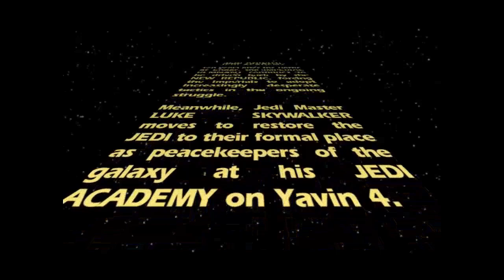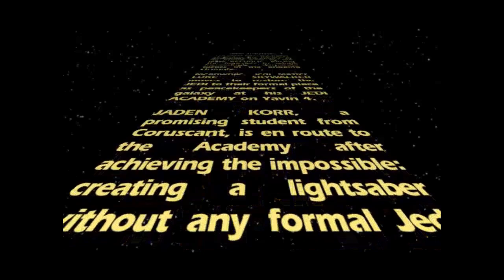Star Wars Jedi Knight: Jedi Academy Part 1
Jedi Academy is set in 14 ABY, a decade after Return of the Jedi and two years after Jedi Outcast. Players take on the role of Jaden Korr (voiced by Philip Tanzini if male, and Jennifer Hale if female), a talented Jedi Padawan who, after building their own lightsaber, travels to the Jedi Academy on Yavin IV to learn the ways of the Force. En route to the Academy, Jaden befriends fellow student Rosh Penin (Jason Marsden), but the students' shuttle is suddenly shot down by an unknown enemy. Jaden and Rosh make their way to the Academy, where the former witnesses a woman using a staff to drain energy from the Temple; Jaden subsequently gets knocked out. Jaden is woken by Luke Skywalker (Bob Bergen) and Kyle Katarn (Jeff Bennett), who welcome them to the Academy. Jaden and Rosh are assigned to study under Kyle, but during their first training session, Rosh's over-competitiveness endangers Jaden. After the Jedi students complete their initial training, they are assigned various peace-keeping missions across the galaxy. During this time, Rosh becomes jealous of Jaden and begins to believe Kyle is trying to hold him back.

After several successful missions, Luke calls the students back to the Academy to tell them he has identified the Dark Jedi who attacked the Temple as members of a Sith cult called the Disciples of Ragnos. A member of the cult, the Twi'lek Alora (Grey DeLisle), infiltrated the Academy during the attack and stole Luke's journal, containing the locations of numerous places strong with the Force. Believing the cult is looking to drain their Force energy, Luke sends the students to investigate each location. Jaden travels to Hoth, where they find Imperial presence at the Rebel Alliance's abandoned Echo Base, and encounter Alora, who flees after a brief duel. Returning to the Academy, Jaden reports their findings, but is saddened to learn Rosh never returned from his mission to Byss.

After Jaden completes more missions and has several run-ins with the Disciples, they and Kyle travel to Darth Vader's abandoned fortress on Vjun—one of the few places strong with the Force supposedly unvisited by the Disciples—and find it crawling with stormtroopers and Dark Jedi. The pair fight them, but are eventually separated. Jaden encounters Rosh, who has fallen to the dark side and joined the Disciples to avoid being killed after they had captured him. Jaden defeats Rosh as Kyle arrives, but both are incapacitated by Tavion (Kath Soucie), the Disciples' leader and Rosh's new master (who previously appeared in Jedi Outcast as the apprentice of main antagonist Desann). Tavion uses the Scepter of Ragnos, which can absorb and release Force energy, to trap Jaden and Kyle under debris, but the pair manage to escape, though the former's lightsaber is destroyed in the process. At the Academy, Jaden and Kyle inform Luke of their findings, and the former is honored for their actions by being promoted to the rank of Jedi Knight.

After building a new lightsaber, Jaden begins dismantling the Disciples' operations as they complete more missions, while Luke discovers that Tavion plans to use the stolen Force energy to resurrect the ancient Sith Lord Marka Ragnos (Peter Lurie), who is buried on Korriban. While the Jedi prepare to go there, Kyle convinces Jaden to accompany him to a mining facility on Taspir III, from where Rosh has sent a distress signal. The pair split up and Jaden eventually finds Rosh, who claims he wants to redeem himself, but Jaden's feelings of betrayal quickly manifest into anger. Alora tries to goad them into killing Rosh and joining the Disciples, while Kyle senses Jaden's anger and tries to telepathically dissuade them. If the player chooses the light side, Jaden forgives Rosh, but an enraged Alora attacks them and cuts off the latter's arm. If the player chooses the dark side, Jaden kills Rosh, but refuses to join the Disciples, instead seeking the Scepter's power for themselves. Either way, Jaden kills Alora and leaves for Korriban.

Jaden fights their way to Ragnos' tomb, where they confront Tavion and defeat her. If Jaden is light-sided, they spare Tavion, who completes the resurrection process, causing Ragnos' spirit to possess her. Jaden destroys the Scepter and defeats Ragnos, who leaves Tavion's lifeless body and returns to his tomb. At the Academy, Jaden reunites with Rosh, who has been outfitted with a prosthetic arm, and is honored by Luke, Kyle, and the other Jedi. If Jaden is dark-sided, they kill Tavion and claim the Scepter as Kyle arrives to confront them, but Jaden defeats him and buries him under debris. They later take command of Tavion's Star Destroyer, while Kyle is rescued by Luke and vows to hunt Jaden down, though Luke assures him that there is still good in them.